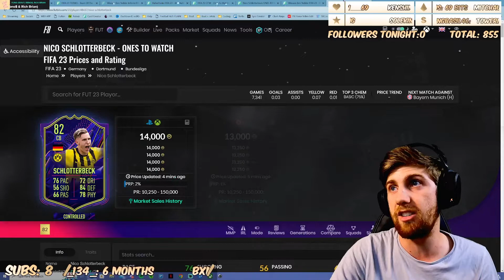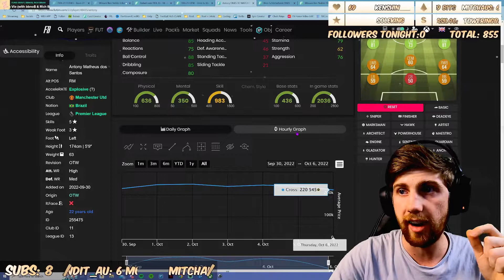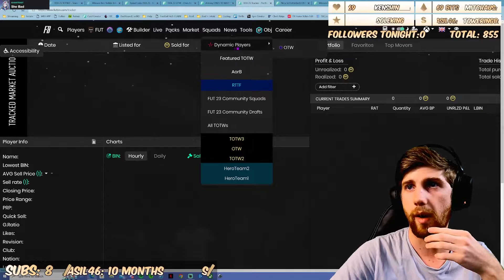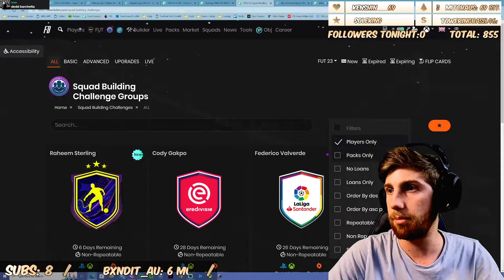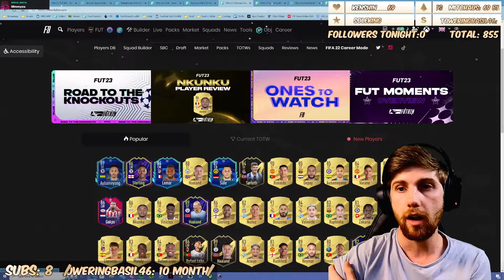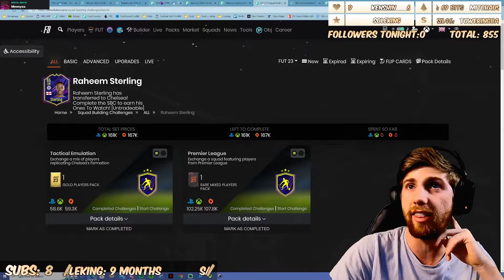MARKET WATCH! RTTF and OTW! Investments and Profit Incoming! FIFA 23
PROFIT! PROFIT! PROFIT! The market is moving rapidly and I'm just being transparent with money moves! Assisting you guys to make that 1st, 2nd or 3rd Milli!!

With OTW over and RTTF starting up, now's as good as ever of a time to invest!!

Hopefully this quick little video helped you guys out and I'll catch you guys in the stream for some Haaland and Sterling gameplay as well as some clubs!

As always, much love from your boy!